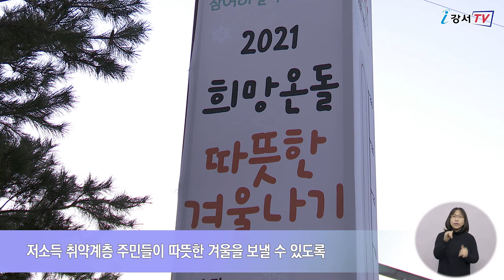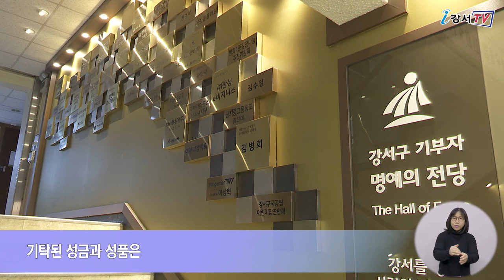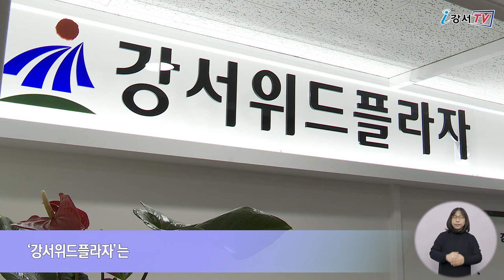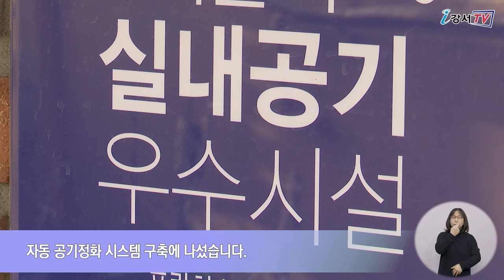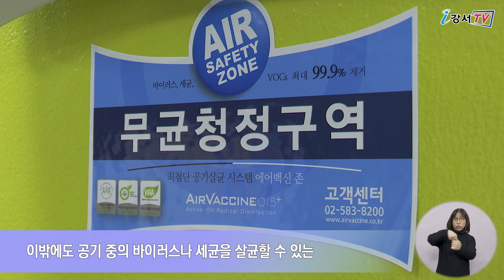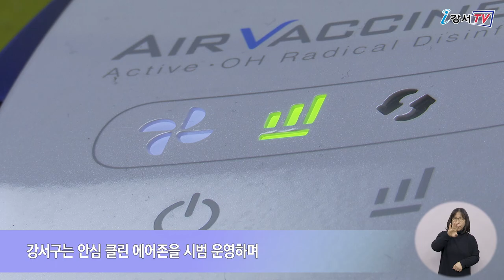2021년 3월 둘째주 주간뉴스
2021년 3월 둘째주 주간뉴스

1. 강서구, 희망온돌 따뜻한 겨울나기 사업 통해 29억 모금
2. 발달장애인 통합지원센터 강서위드플라자 조성
3. 안심클린에어존 조성